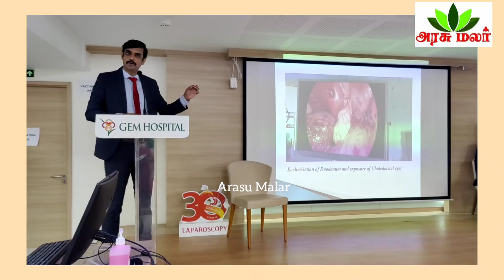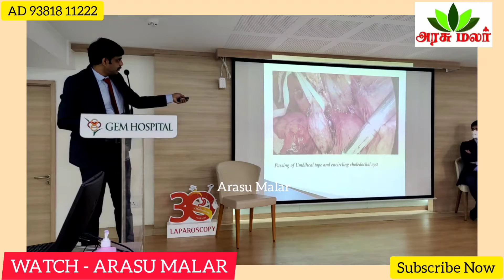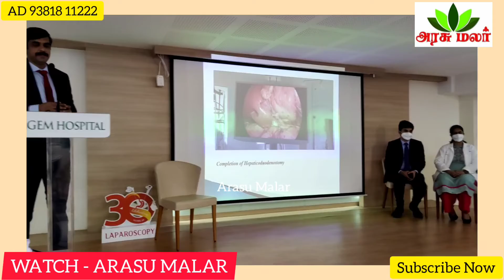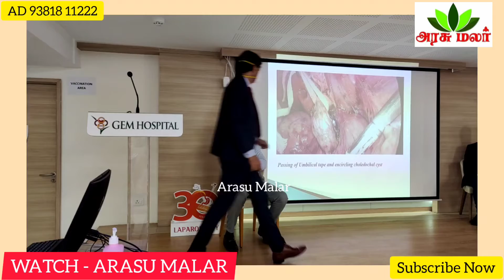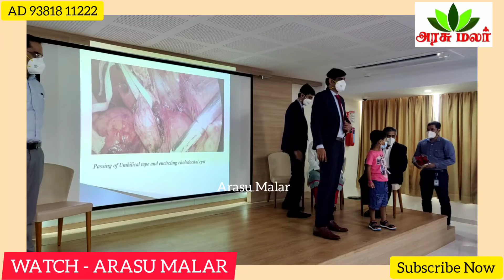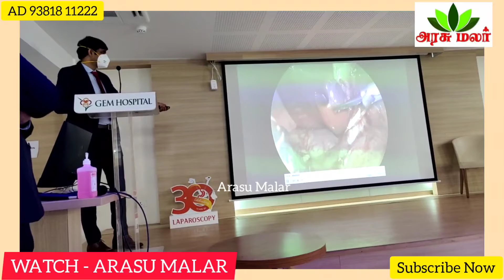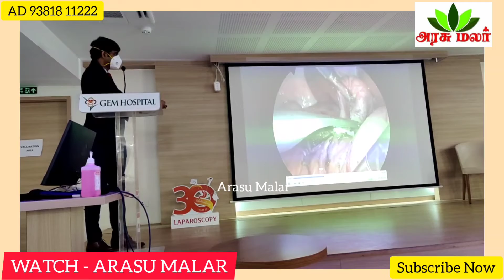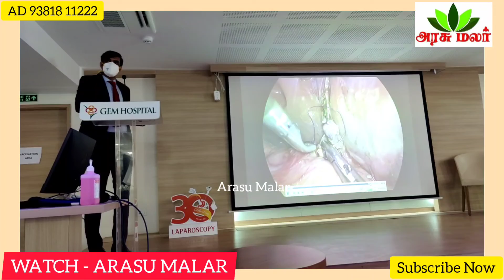GEM Hospital Successfully Performed a Rare Surgery on a 6 yr Old Boy from West Bengal.(ARASU MALAR)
Team of doctors from GEM Hospital and Research Centre, Chennai has successfully removed a choledochal cyst on the Hepatobiliary system of a 6 year old boy from West Bengal who had suffered from frequent abdominal pain for the last few months.
When the whole world is fighting the pandemic, this little boy had his own struggles against a life threatening cyst which may later lead to jaundice, pancreatitis or cancer if left untreated. He was admitted in GEM Hospital on 25th June’21 and discharged on 30th June’21 after a successful surgery.
Initially, the boy’s parents were worried to go for an open surgery and approached GEM Hospital Chennai to carry out the surgery with Laparoscopic technology. Minimally invasive Laparoscopic surgery on the hepatobiliary system is a challenging procedure which needs high degree of technical skill as the choledochal cyst is adjacent to major blood vessels.
Dr. P.Senthilnathan, Surgical Gastroenterologist & Director, GEM Hospital said “A normal liver produces around 800ml – 1litre of bile everyday and sends it to intestine. A cyst is formed in the bile duct of the patient which disrupts the routine and needs to be cleared. This type of complication is not because of lifestyle changes but are formed by birth. The symptoms may be seen in a born baby, an adult or even at an older age. It needs to be removed once diagnosis is confirmed”.
Expertises in laparoscopic suturing skills are needed to perform this complex reconstruction to facilitate drainage of bile from liver to intestine, after removal of the choledochal cyst. Laparoscopic method is more precise to carry out this surgery; patient will have only a few centimeters of small scar, less pain after surgery with a rapid recovery and quick return to normalcy”, he further added.

Speaking about the surgery Dr. S. Asokan, CEO and Director, GEM Hospital Chennai mentioned that, “These types of cysts needs correct surgery. In untreated or incompletely excised choledochal cysts or in Choledochal cysts where they are drained into intestine by internal diversions, the average cancer rate is more than 11%. So, timely and accurate surgery eliminates the risk. GEM hospital has been a center of excellence for doing such complex surgeries with laparoscopic and robotic techniques for decades”.
Dr. C. Palanivelu, Chairman, GEM Hospitals, who is a visionary and pioneer Laparoscopic and Robotic surgeon, lauded the team for their commendable effort and mentioned that GEM Hospital has always strived to raise the standards of medicine with advanced technology and will continue to do so.